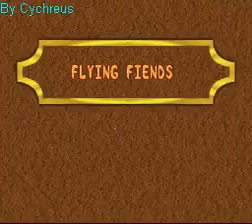Donkey Kong Country 3 Walkthrough Part43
photoalbum
credits(i cut some of them,the time of the video was more than 11 min)
my 86% record(for now. )